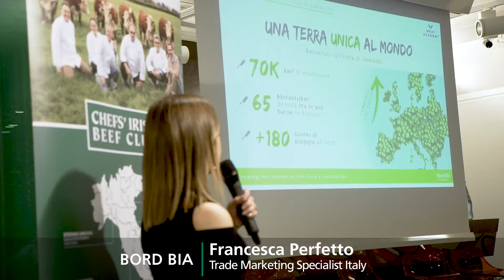Food Ireland: il menu gourmet di San Patrizio - METRO Academy Milano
Andrea Fusco, Chef Patron of the restaurant "Giuda Ballerino" and member of the Chefs' Irish Beef Club, presents 3 dishes for St. Patrick's Day using Irish beef, lamb and seafood during a cooking demonstration at METRO Academy in Milan.